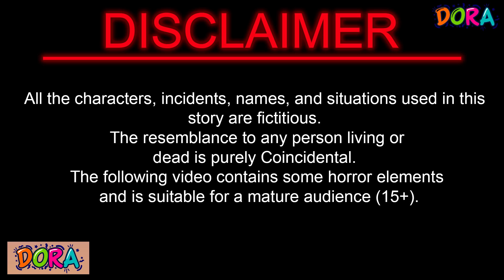अमीर और गरीब की जादूई 2 लिपस्टिक | Hindi Kahaniya | Jadui Kahaniya | horror stories | Jadui Kahani